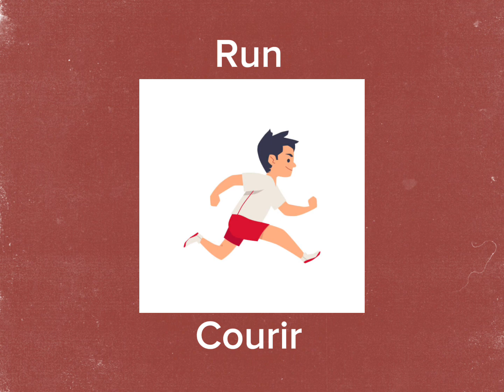English verbs Part 1. Verbes Anglais Part 1